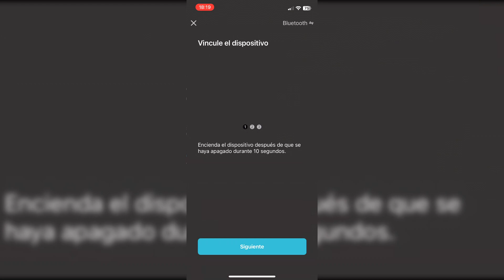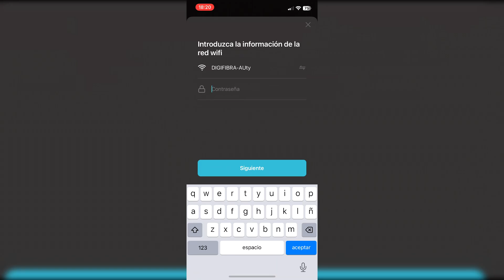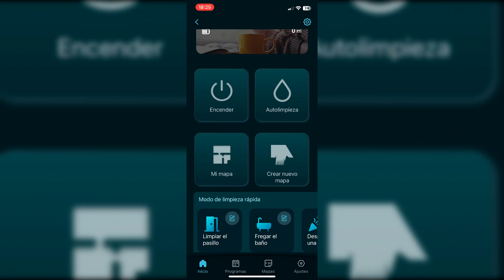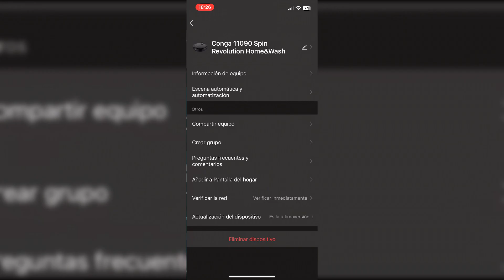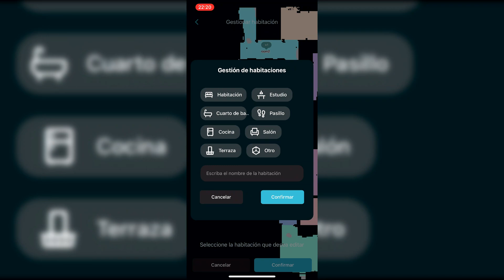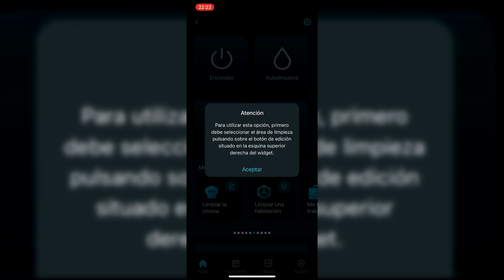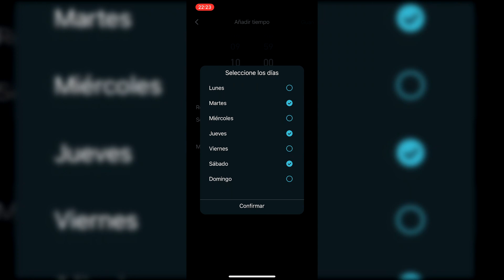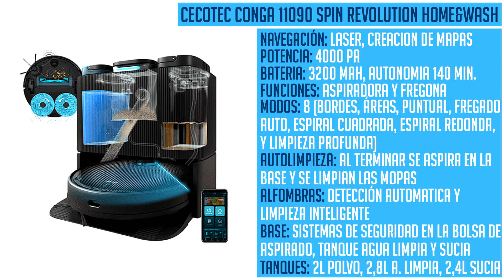💦 CECOTEC CONGA 11090 SPIN REVOLUTION HOME&WASH UNBOXING REVIEW